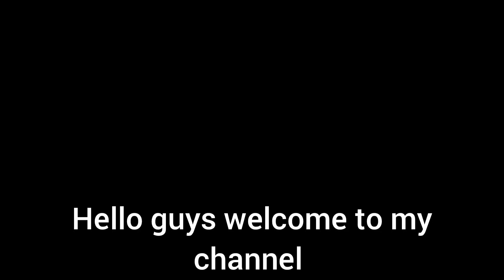rebaixados Elite Brasil I brought new car Audi a4